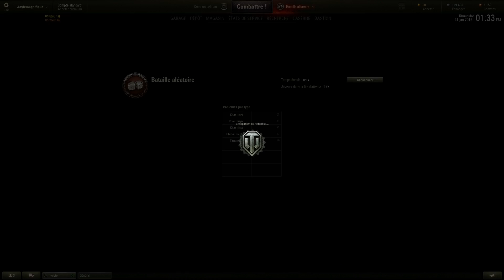Tiger II | Présentation et gameplays commentés | World of Tanks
Présentation du Tiger II, tier 8 lours allemand, et quelques parties en peloton.